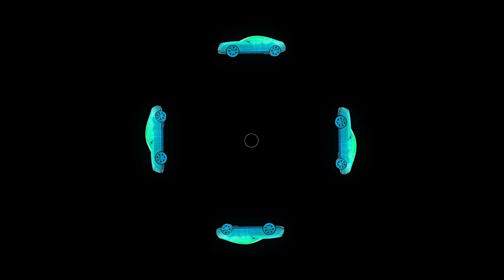BLUE CITY Hologramm – Expo Real 2016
Zur optimalen Darstellung des Videos benötigen Sie einen Hologramm-Projektor, den Sie bitte in der Mitte des Videobildes platzieren. Sie erhalten ihn an unserem EXPO-REAL-Messestand.

Weltweit stehen Städte und urbane Regionen vor großen Herausforderungen. Um diese meistern zu können, reicht eine isolierte Betrachtung einzelner Handlungsfelder nicht mehr aus. Vielmehr müssen die einzelnen Stress-Faktoren als Gesamtheit und in ihrer Wechselwirkung berücksichtigt werden.
Unter dem Motto BLUE CITY – Integrated Urban Solutions bündeln die Bau- und Immobilienexperten von Drees & Sommer ihr Stadtentwicklungs-Know-how und erarbeiten ganzheitliche Lösungen. Unser Hologramm zeigt Ihnen alle Seiten einer BLUE CITY: Immobilien, Energie, Gesellschaft, Klima, Ressourcen, Infrastruktur, Finanzen, Digitalisierung, Mobilität!